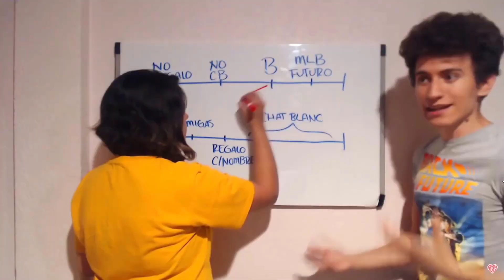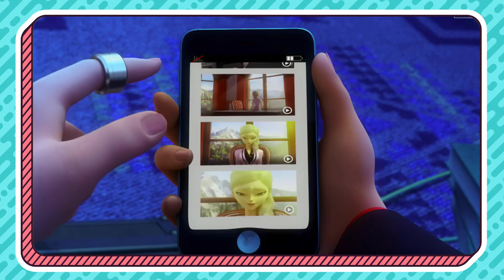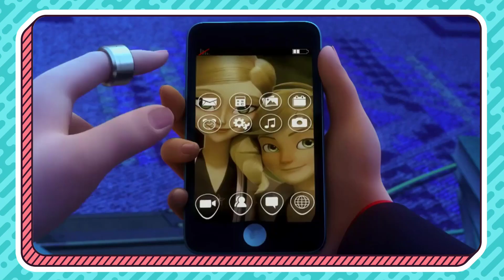ADRIEN WANTS to MAKE a WISH | Miraculous Ladybug | Passion | Season 5 Episode 7 | BREAKDOWN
- ART -
Avatars drawn by Barbara RoDoodle: